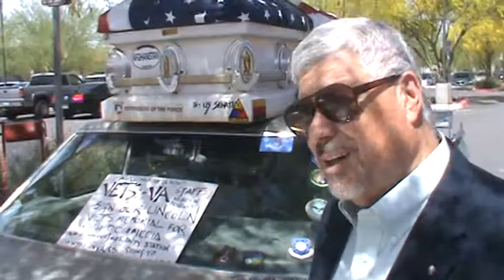PENTAGON BIG PENCIL SHARPENER BOB INTELLIGENCE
CRRREATORS DEPARTMENT OF DEFENSE PRESENTS "BOB THE BIG PENTAGON PENCIL SHARPENER" BANG! ISIS!